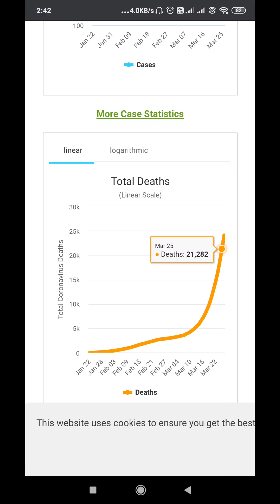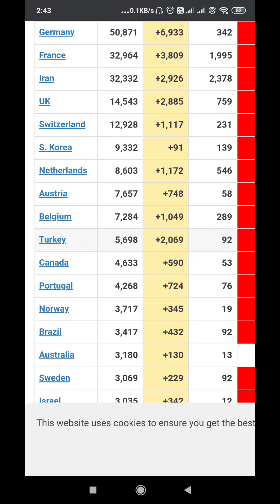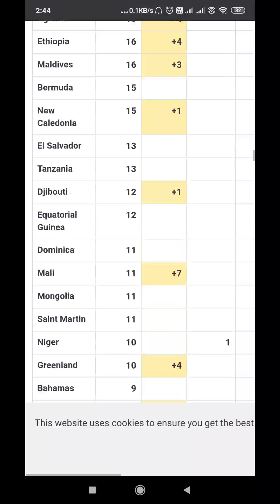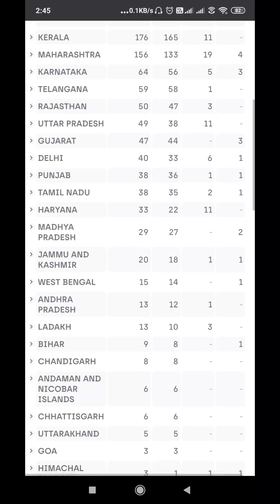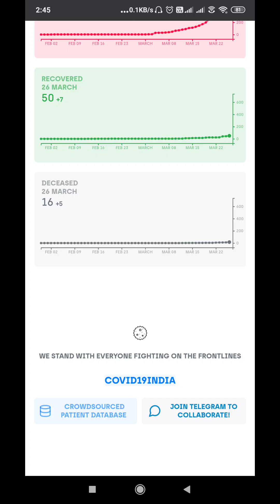World Corona Virus Information | COVID-19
World Corona Virus Information

Iran,
uk,switzerland,
South Korea,
netherlands,
austria,
belgium,
turkry,
portugal,
norway,
sweden,
malaysia,
ireland,
denmark,
chile,
poland,
south africa,
Luxembourg,
Ecuador,
Romania,
Thailand,
Soudi Arabia,
Indonesia,
Finland,
Greece,
Iceland,
Philippines,
Singapore,
Diamond Princess,
Panama,
Peru,
Slovenia,
Argentina,
Croatia,
Mexico,
Dominican Republic,
Estonia,
Qatar,
Colombia,
Egypt,
Serbia,
Hong Kong,
Bahrain,
Iraq,
Algeria,
UAE,
Lebanon
New Zealand,
Lithuania,
Morocco,
Armenia,
Hungary,
Latvia,
Slovakia,
Andorra,
Taiwan,
Costa Rica,
Uruguay,
Jordan,
Bosnia and Herzegovina,
Tunisia,
Ukraine,
Kuwait,
San Marino,
North Macedonia,
Moldova,
Albania,
Buekina Faso,
Azerbaijan,
Vietnam,
Cyprus,
Kazakhastan,
Reunion,
Faeroe Islands,
Malta,
Ghana,
Oman,
Senegal,
Brunei,
Afghanistan,
Venezuela,
Sri Lanka,
Ivovry Coast,
Cambodia,
Mauritius,
Belatus,
Palestine,
Cameroon,
Channel Islands,
Uzbekistan,
Georgia,
Montenegro,
Cuba,
Guadeloupe,
Nigeria,
Honduras,
Trinidad and Tobago,
Bolivia,
Liechtenstein.
Kyrgyzstan,
Gibraltar,
Rwanda,
Paraguay,
DRC,
Mayotte,
Bangladesh,
Monaco,
Macao,
Kenya,
Frech Polynesia,
Isle of Man,
Guatemala,
Aruba,
French Guiana,
Jamaica,
Madagascar,
Togo,
Barbados,
Zambia,
Uganda,
Ethiopia,
Maldives,
Bermuda,
New Caledonia,
El Salvador,
Tanzania,
Djibouti,
Equatorial Guinea,
Dominica,
Mali,
Mongolia,
Saint Martin,
Niger,
Greenland,
Bahamas,
Eswatini,
Cayman Islands,
Guinea,
Haiti,
Myanmar,
Namibia,
Suriname,
Curacao,
Gabon,
Antigua and Barbuda,
Grenada,
Mozambique,
Seychelles,
Benin,
Eritrea,
Laos,
Cabo Verde,
Guyana,
Zimbabwe,
Fiji,
Montserrat,
St. Barth,
Syria,
Nepal,
Angola,
Congo,
Vatican City,
Gambia,
Sudan,
Bhutan,
CAR,
Chad,
Liberia,
Mauritania,
Saint Lucia,
Sint Maarten,
Somalia,
Nicaragua,
Anguilla,
Belize,
British Virgin,
Guinea-Bissau,
Libya,
Papua New Guinea,
St. Vincent Grenadines
Timor-Leste